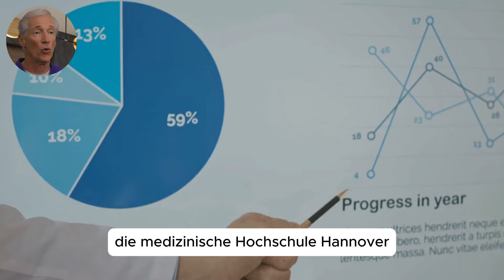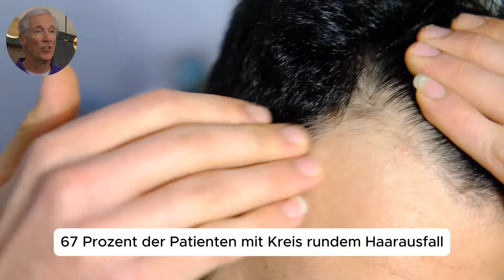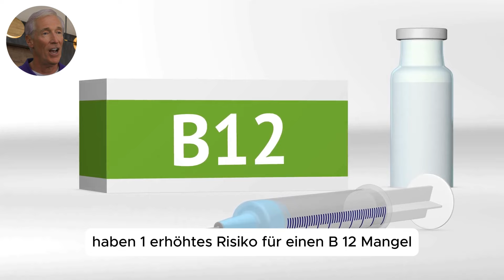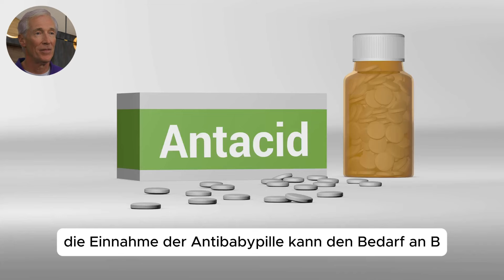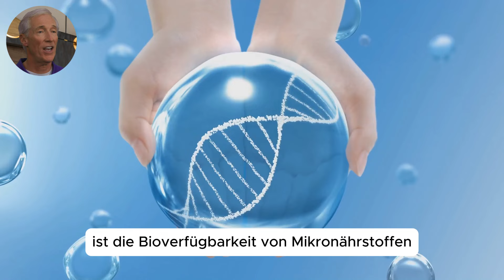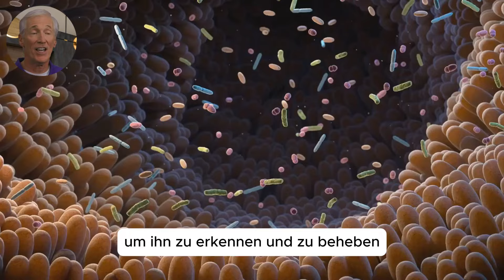Mikronährstoff Mangel erkennen Die wichtigsten SYMPTOME UND LÖSUNGEN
In diesem Video erfährst du, wie du einen Mikronährstoff-Mangel frühzeitig erkennen kannst und welche Symptome darauf hinweisen. Wir gehen auf die häufigsten Anzeichen für Mängel an wichtigen Vitaminen und Mineralstoffen ein, wie etwa Müdigkeit, brüchige Nägel, Haarausfall, Konzentrationsprobleme und mehr. Die Zuschauer lernen, welche Mikronährstoffe hinter diesen Symptomen stecken könnten und wie sie durch gezielte Ernährung und Supplements ihren Körper optimal versorgen können. Ein praktischer Leitfaden für alle, die ihre Gesundheit verbessern und sicherstellen möchten, dass sie keine wichtigen Nährstoffe übersehen.

“Ständig krank und von Ärzten enttäuscht? 💊 Es gibt einen besseren Weg! Mit unserem longevity Ratgeber ‘Immune Food Solutions’ kannst du dein Immunsystem auf natürliche Weise stärken – ganz ohne fragwürdige Medikamente. 💪 Jetzt selbst in die Hand nehmen, was wirklich zählt: deine Gesundheit!

Hast du das Gefühl, dass dir wichtige Nährstoffe fehlen könnten? In diesem Video zeigen wir dir, wie du einen Mikronährstoff-Mangel frühzeitig erkennen kannst und welche Symptome auf einen Mangel an Vitaminen und Mineralstoffen hinweisen. Von Müdigkeit über brüchige Nägel bis hin zu Haarausfall und Konzentrationsproblemen – wir erklären, welche Mikronährstoffe hinter diesen Symptomen stecken und wie du deinen Körper gezielt mit der richtigen Ernährung und Supplements unterstützen kannst. Ein wertvoller Leitfaden für alle, die ihre Gesundheit optimieren und mögliche Nährstofflücken schließen möchten.

✪ Wenn du keine neuen Videos mehr mit spannenden Themen rund um deine Gesundheit, Muskelaufbau, Fitness Tipps, Supplemente, Kraftsport und Diäten verpassen willst, dann abonniere jetzt unseren Kanal und Aktiviere die Glocke. 🔔
👉 Gesund und Fitt Alt zu werden ist unser Ziel Nummer 1 !

Die in diesem Video bereitgestellten Informationen dienen ausschließlich der allgemeinen Aufklärung und Weiterbildung. Sie sind keine Empfehlung oder Werbung für die vorgestellten Lebensmittel, Nahrungsergänzungsmittel, Methoden oder Verfahren. Es wird kein Anspruch auf Vollständigkeit, Aktualität oder Richtigkeit der Inhalte erhoben. Dieses Video ersetzt keinesfalls eine professionelle Beratung durch einen Arzt oder Apotheker und ist nicht als Grundlage für eigenständige Diagnosen, Behandlungen oder Änderungen einer bestehenden Therapie gedacht.

Auf diesem Kanal: Gesundheitsfakten verpacken wir  alle wichtigen Studien und Fakten rund um Muskelaufbau, Kraftsport, Diäten, Supplemente, Zunehmen und natürlich deine Gesundheit in Kurze videos. Bei uns erfährst du wie du am schnellsten und effektivsten Muskeln aufbaust und deinen Traumkörper erreichst. Zudem verraten wir dir welche Supplemente du wirklich brauchst und welche auf keinen fall ! Es ist uns sehr wichtig das du es schaffst Gesund und Fitt Alt zu werden ! Wir besprechen alle Themen die dir helfen Gesund und fitt zu bleiben wenn du über 40 Jahre alt bist.

Mit unseren kurzen Videos geben wir dir  Fitness Tipps & Tricks, Psychologie und natürliche Heilmittel mit auf dem Weg, um Gesund Alt zu werden.

Wir lieben es Fitness Videos zu produzieren die dir einen Mehrwert bieten können und dir dabei helfen deine Fitness Ziele zu erreichen und GESUND ALT ZU WERDEN ! ✅